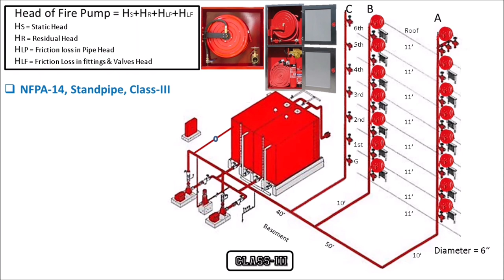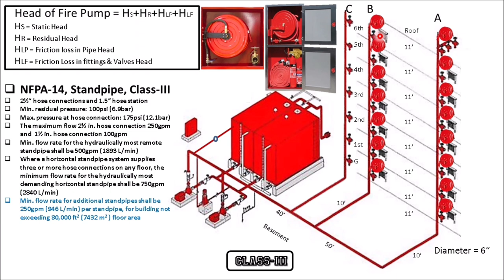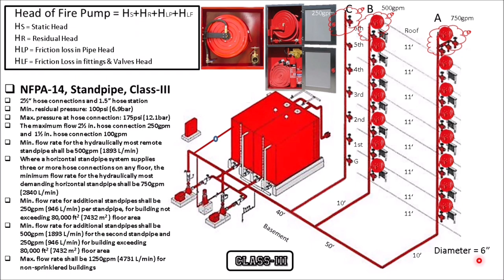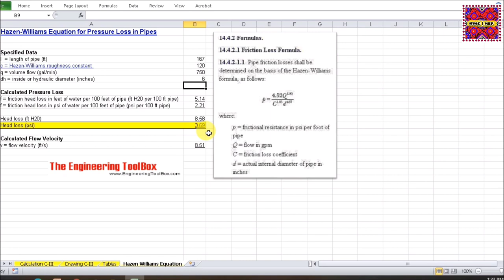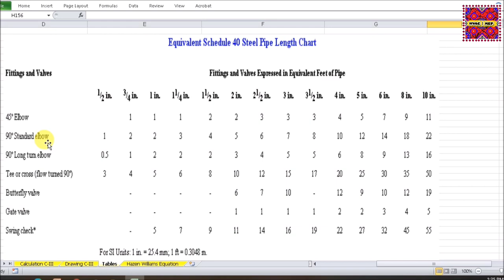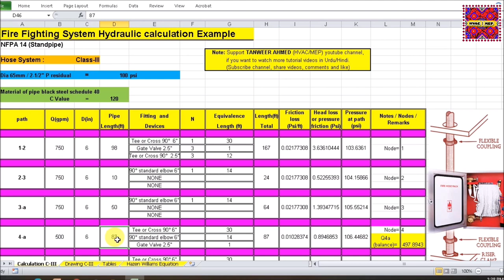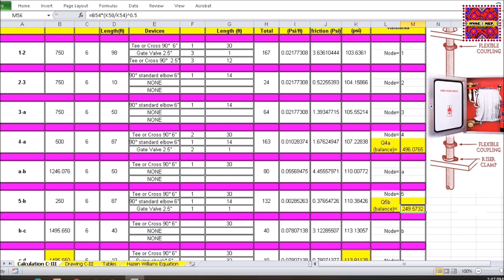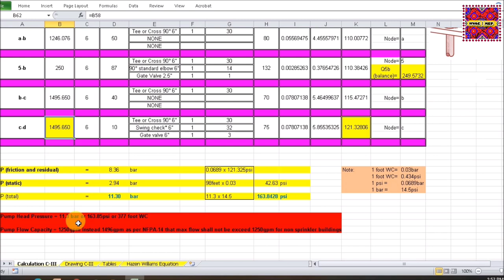Standpipe Hydraulic Calculations | Fire Hose Connection Standpipe Class III NFPA 14 in Urdu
This is an NFPA 14 firefighting design tutorial video about "Standpipe Hydraulic Calculations for Fire Hose Connection Standpipe Class III NFPA 14 Design" /NFPA 14 Hydraulic calculations/NFPA 14 Training videos/Fire Protection Standpipe NFPA 14 in Urdu/Hindi language. It is basic learning detailed information about hose connection and hose reel or hose rack system of wet fire fighting systems. It is also important for Firefighting/MEP technical staff and designers. Here sharing my experience and knowledge that will be helpful to learn & grow for Engineers & Technical staff. If you found anything which is inappropriate then convey it in the comments for my information and rectification in the future.

Related fire fighting tutorial videos of Tanweer Ahmed for your watching:

1. NFPA-14 Pipe Schedule Method for Standpipe
2. NFPA-14 Flow Rate Requirements for Standpipe & Hose System
3. NFPA-14 Pressure Design Requirements of Standpipe & Hose System
5. Combined Firefighting System Water Demand
16. Testing of Fire Hose Reel System
17. Where PRV is required as per Pressure in the Firefighting System?
18. Types of fire sprinkler systems of fire suppression systems
22. Double Interlock Preaction Sprinkler System